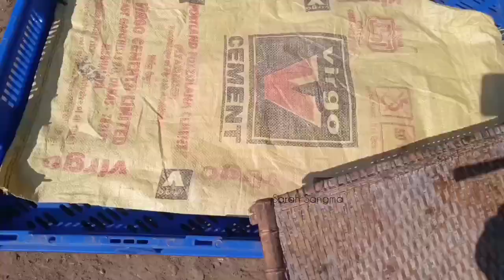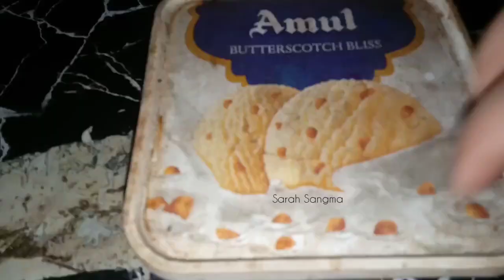Harvesting coffee | How to make Fresh Coffee Powder | How to Roast Coffee | Homemade Coffee Powder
Harvesting coffee beans | How to make Fresh Coffee Powder | How to Roast Coffee Beans | Homemade Coffee Powder

Please like and share this video and click on the SUBSCRIBE button if you have not done so far, and do not forget to click on the Bell icon for receiving regular video updates...!!!

👇👇👇Please COPY & PASTE this in your video description to properly Credit!👇👇👇

Description

Ava Max - Sweet But Psycho (No Copyrighted)
"Sound And Beyond" is a source of Free Background Music so you can use it in your YouTube videos.

✅ FEATURE:

● Use: You can use all the music tracks on YouTube, Vimeo, Instagram, Facebook, Twitter, Websites, Social Media, Applications, Radio, TV & More.